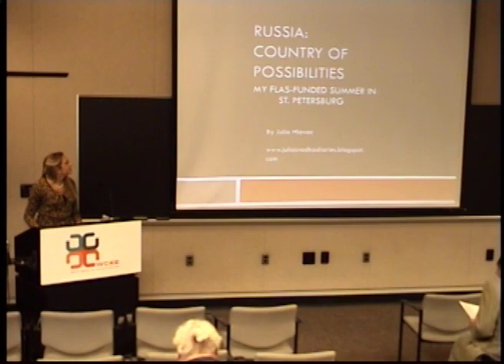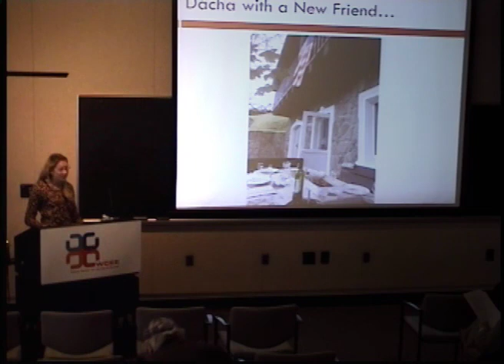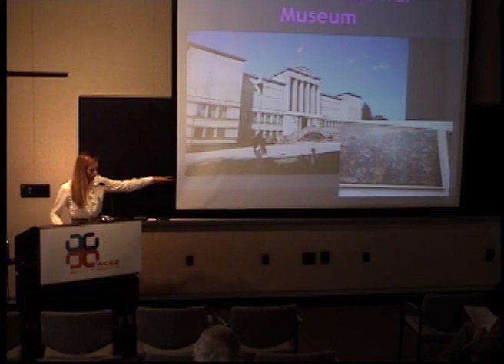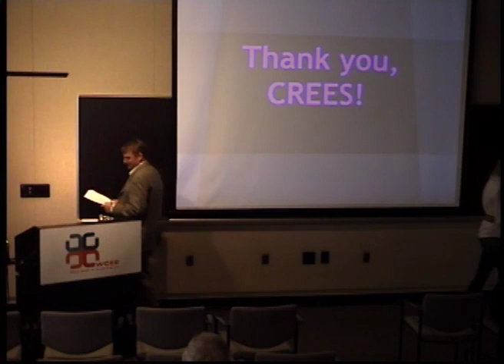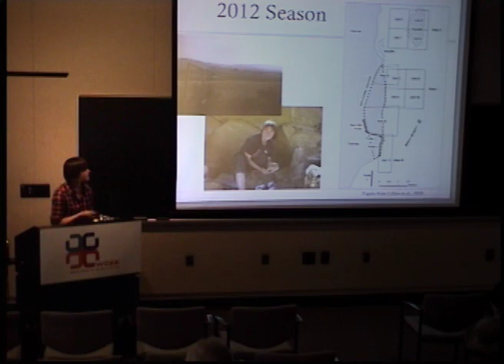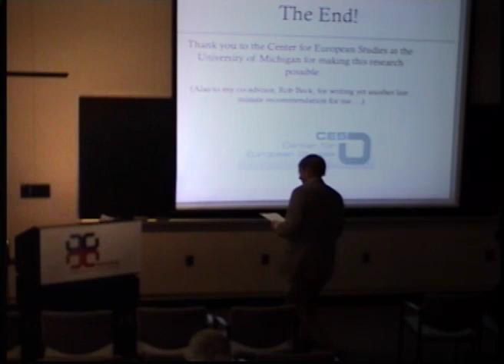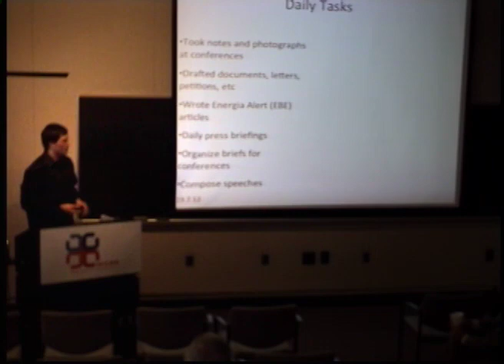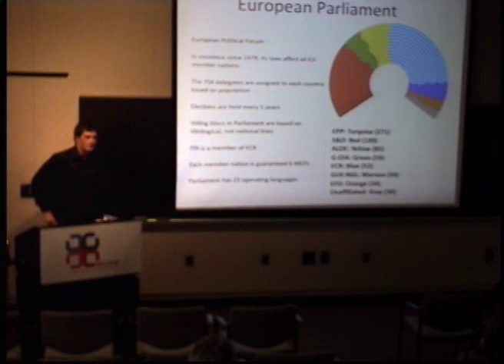WCEE Student Presentations: Summer Research and Internship Experiences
Russia: Country of Possibilities
Julia Hlavac—BS REES/Environment

The Polish-Lithuanian Complex: Tadeusz Konwicki's Notion of Identity and Its Cinematic Representation
Paulina Duda—PhD Slavic Languages and Literatures

Death and Burial in Copper Age Iberia
Jess Beck—PhD Anthropology

European Parliament and Polska Jest Najwazniejsza
William Lamping—BA Russian/Political Science